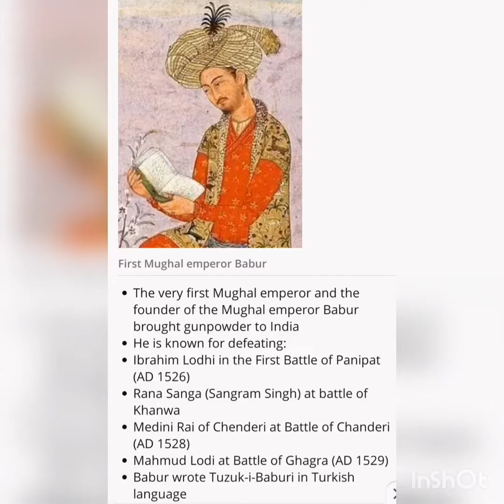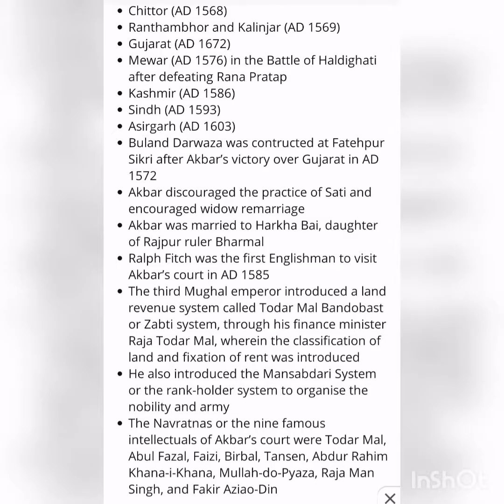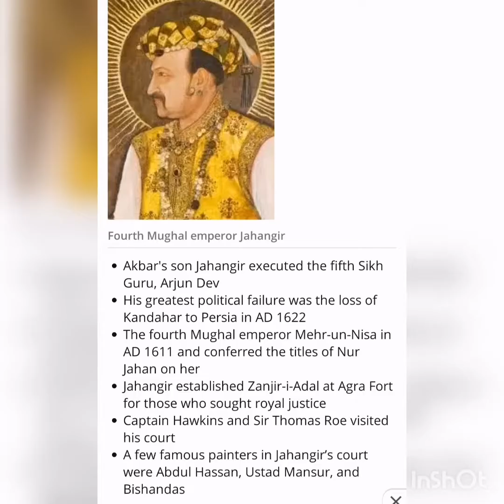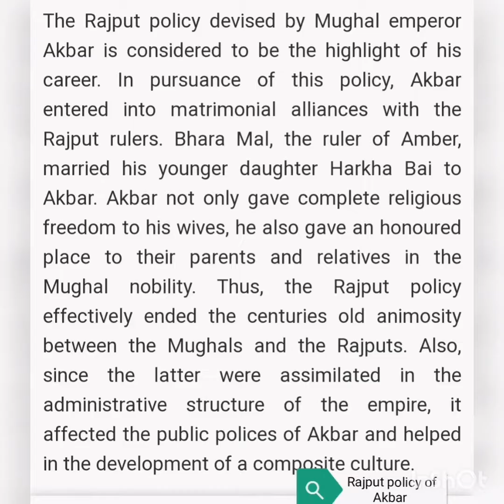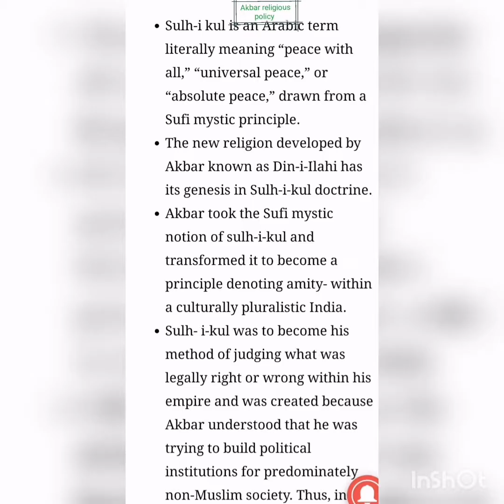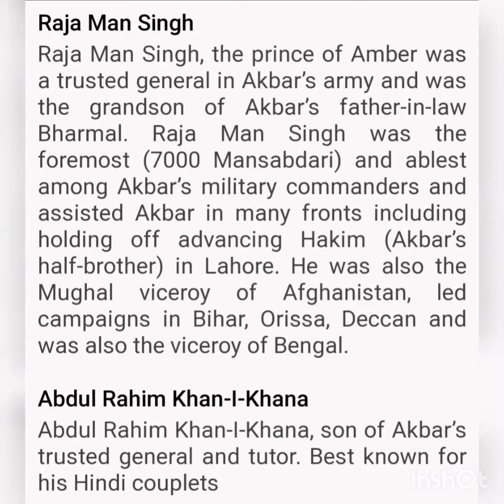CLASS 7 SSC HISTORY L 4 THE MUGHAL EMPIRE